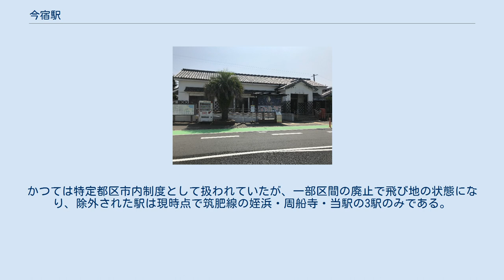今宿駅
今宿駅（いまじゅくえき）は、福岡県福岡市西区今宿駅前一丁目にある、九州旅客鉄道（JR九州）筑肥線の駅である。
 JR九州サービスサポートが受託する業務委託駅で、みどりの窓口がある。
陣屋風の駅本屋には自動改札機が設置され、SUGOCAの使用が可能である。
 2020年（令和2年）度の1日平均乗車人員は4,329人であり、JR九州の駅としては笹原駅に次いで第34位である。
 JR九州及び糸島市統計白書によると、近年の1日平均乗車人員の推移は下記の通り。
 昭和自動車 糸島市コミュニティバス「はまぼう号」（福岡昭和タクシーに運行委託） 姪浜タクシー 福岡市内にあるが、福岡市内のJRの他駅とJR線のみでつながっていないため、JRの旅客営業規則における「福岡市内」の駅としては扱われない。
なお、筑肥線が博多駅まであった時代には、当駅も「福岡市内」として扱われていた。
かつては特定都区市内制度として扱われていたが、一部区間の廃止で飛び地の状態になり、除外された駅は現時点で筑肥線の姪浜・周船寺・当駅の3駅のみである。